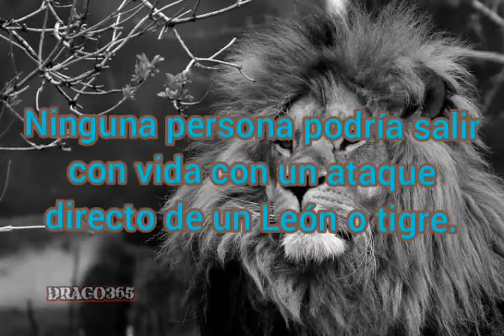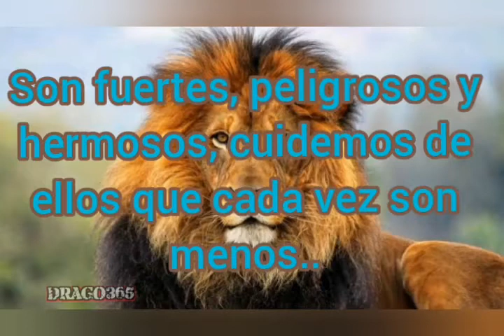Poderoso Liger / 3 hombres VS Leona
Increíble el poder de estos felinos